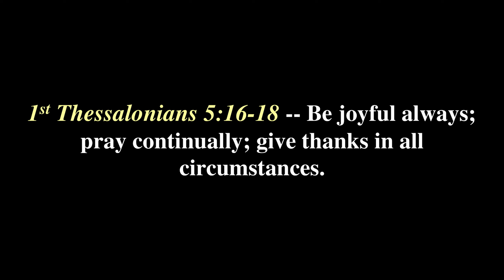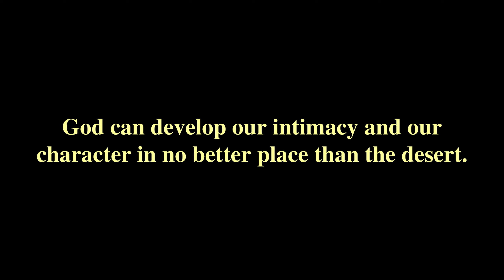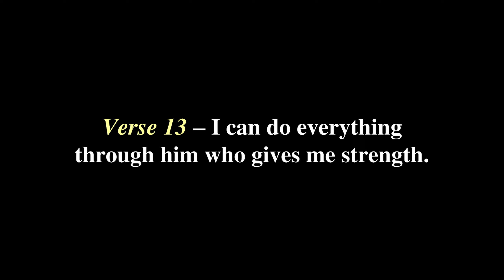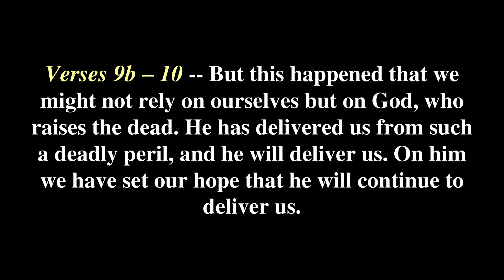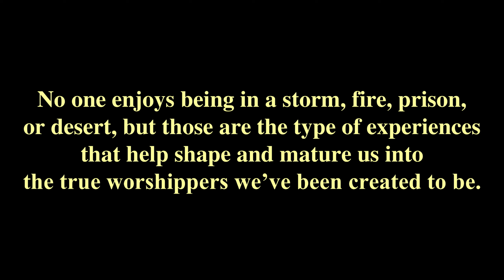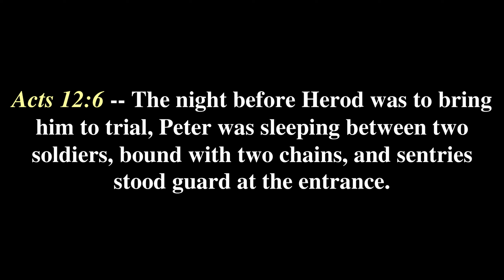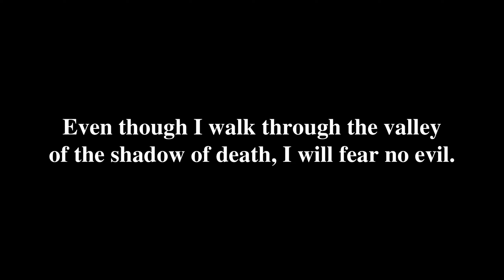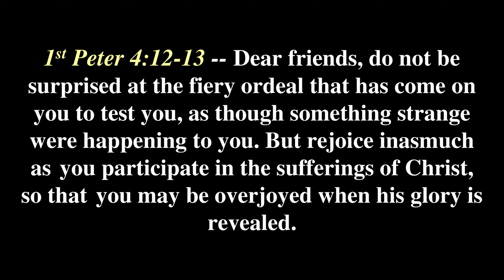Worshiping God in the Desert | Roger Williams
Check out the links below for ways to get connected:

New to ARISE? Fill out our digital connect card to get plugged in

Need prayer? Our prayer team would love to be praying for you this week!

Want to partner with us? Your generosity keeps ARISE living out our vision as a Spirit-led and activated community awakening our cities to the power and love of Jesus.